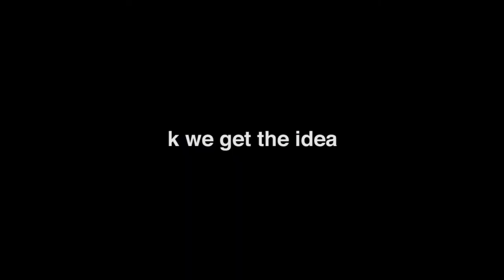killin band play nyan cat (epic)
yucky